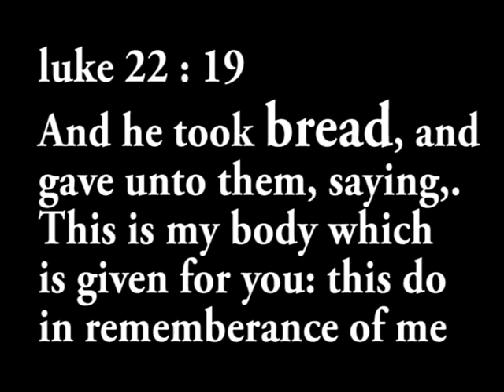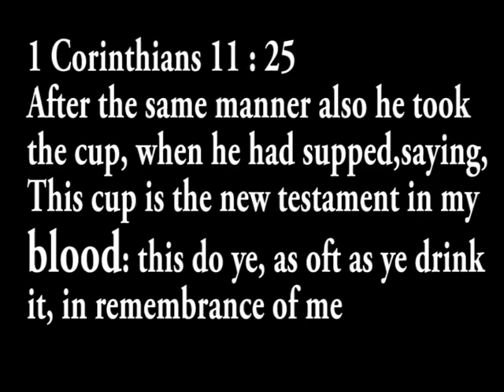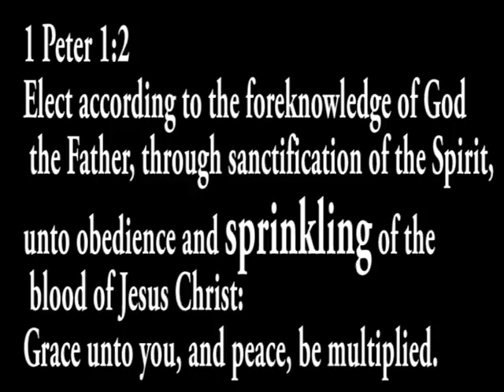PRACTICAL DEMONSTRATION OF THE POWER OF COMMUNION-ISAAC SAMUEL II